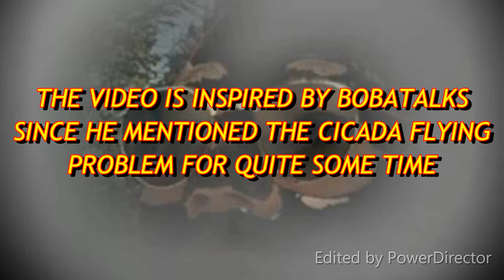Every time Cicada flies away in The Flash season 5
Feel free to visit Bobatalks' channel

This video is only for entertainment and tribute